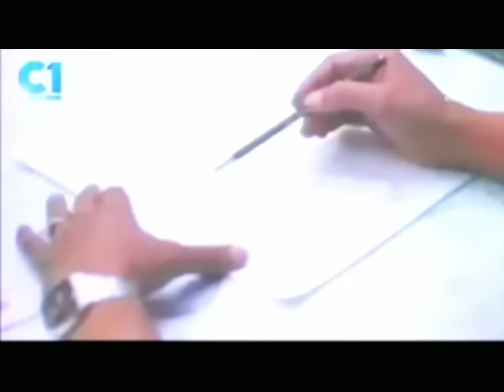NBI by: Eddie Garcia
This movie for sharing only. pinoymovies #2022